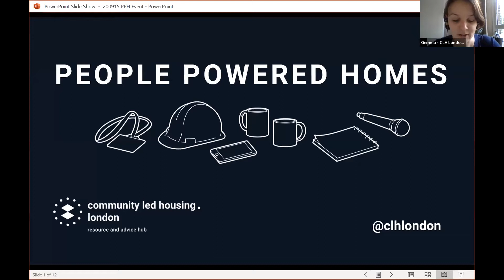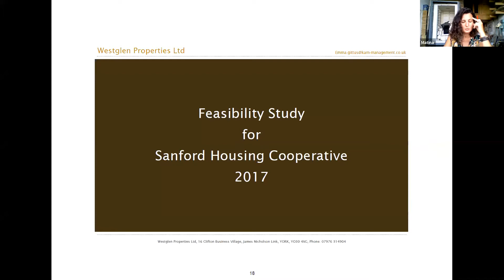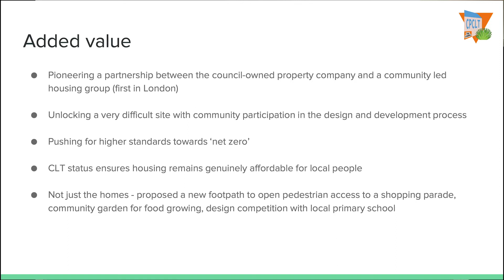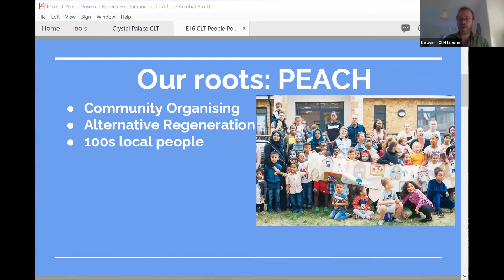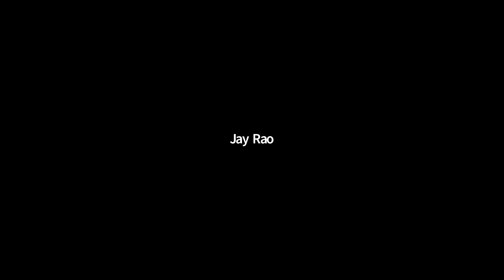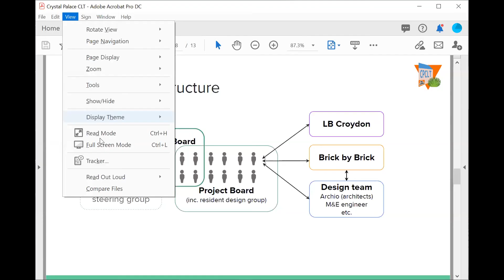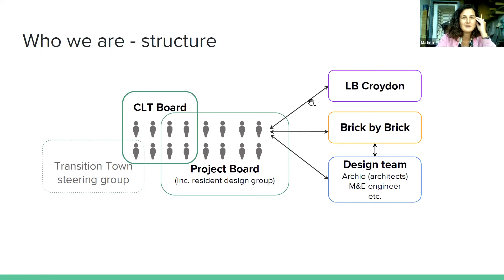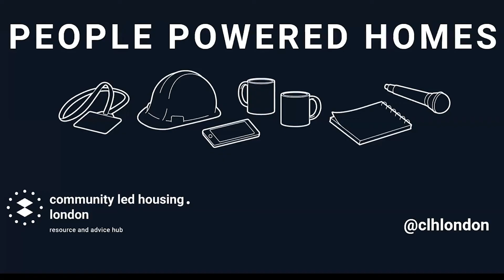People Powered Homes: exploring the new normal for housing in London